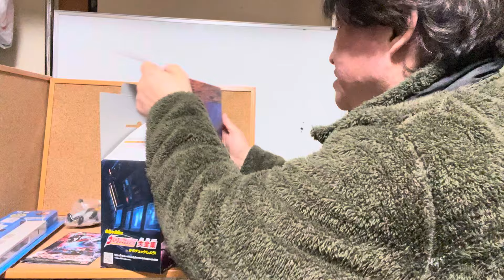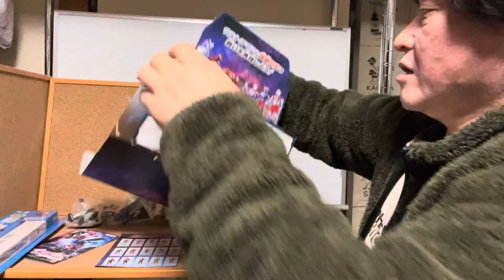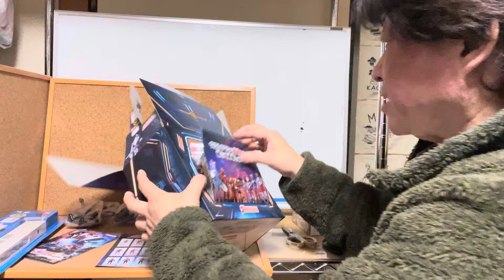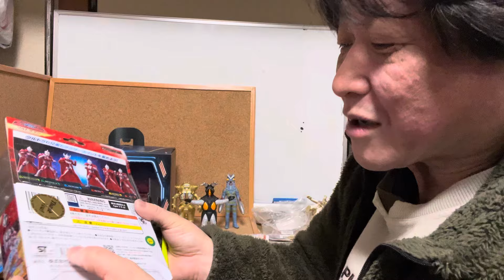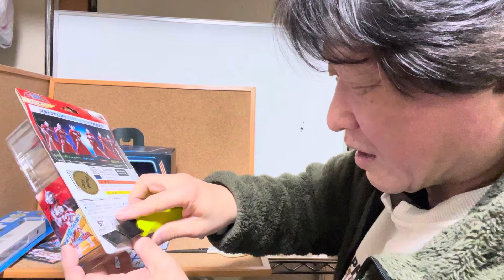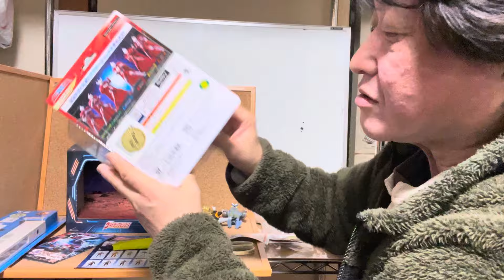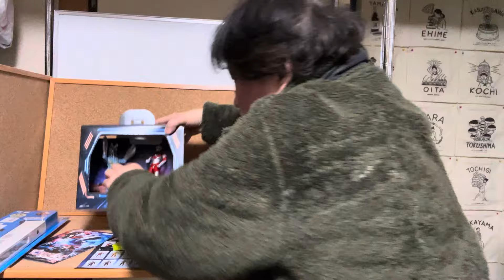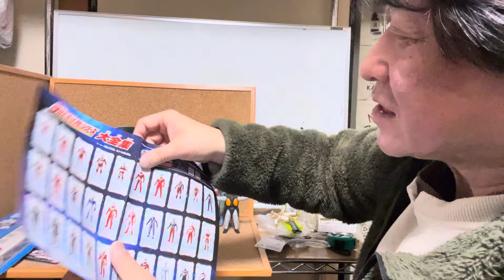【ウルトラマン】【ウルトラソフビシリーズ】【ウルトラ怪獣ソフビ】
ウルトラマン ソフビ